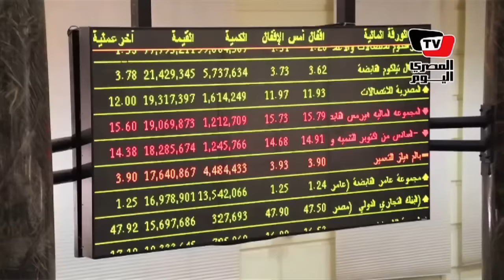ملخص تداولات البورصة للأسبوع الأخير من شهريناير